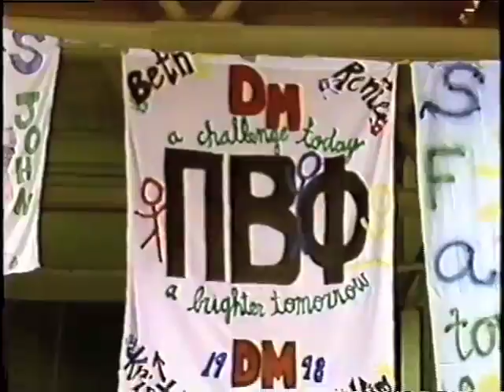Dance Marathon 1998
This is the first broadcast by BG24 News at Dance Marathon 1998.